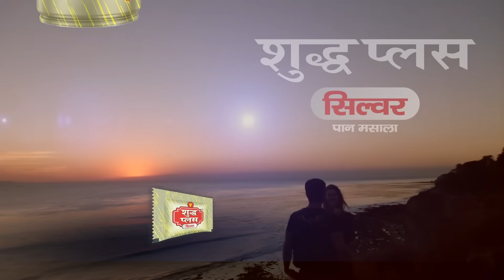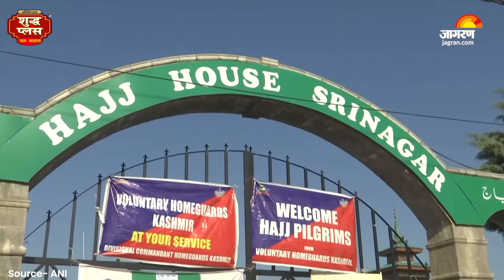Hajj Pilgrims Death: हज करने गए 58 भारतीयों की प्रचंड गर्मी से मौत,कुछ लापता,तापमान 52 डिग्री पहुंचा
Hajj Pilgrims Death: प्रचंड गर्मी के बीच सऊदी अरब में हज यात्रा के दौरान मरने वालों में 58 भारतीय जायरीन भी शामिल हैं। मरने वालों की उम्र 60 और उससे अधिक है। भारत के कुछ लोग लापता भी हैं। उनकी तलाश जारी है। हज कमेटी के मुख्य कार्यकारी अधिकारी लियाकत आफाकी ने इसकी पुष्टि की है।उन्होंने कहा है कि उम्मीद है कि उनमें से अधिकांश सुरक्षित हैं। हम प्रार्थना करते हैं कि सभी हज पूरा कर सुरक्षित भारत पहुंचें। सऊदी अरब में तापमान 52 डिग्री के करीब है। इस बीच, हज यात्रा पर गए भारतीयों ने बड़े पैमाने पर कुप्रबंधन का आरोप लगाया है।